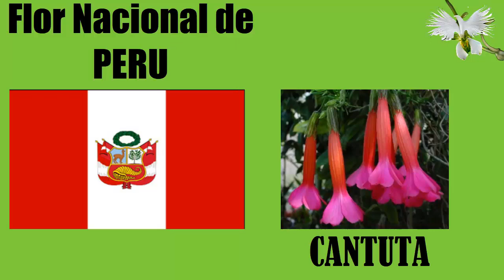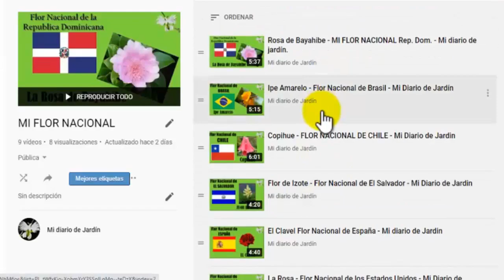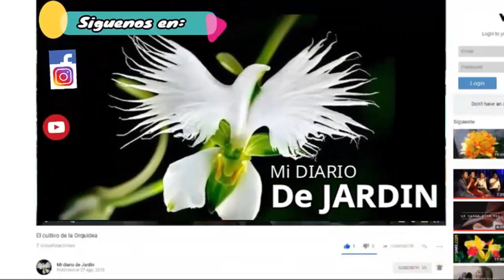Cantuta Flor Nacional de Peru - Mi Diario de Jardin